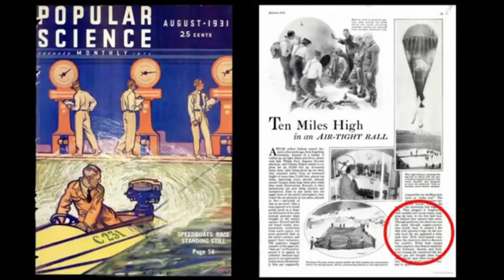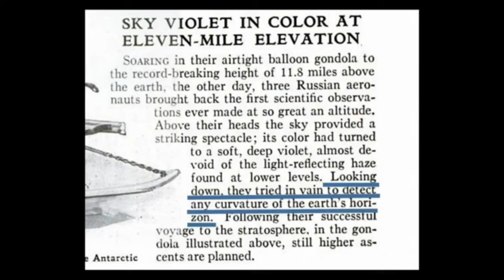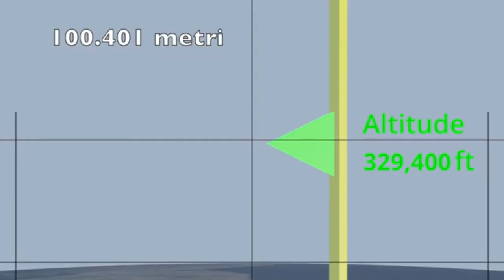ECCELLENTE PROVA SCIENTIFICA DIMOSTRA CHE LA TERRA E' INEQUIVOCABILMENTE PIATTA